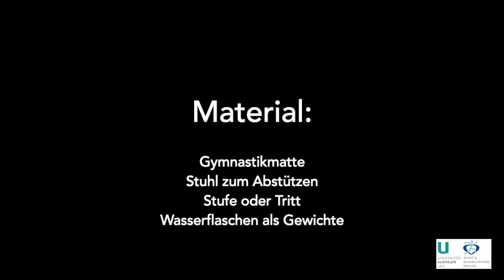Fit trotz Lockdown mit dem SWP Training: Video 4